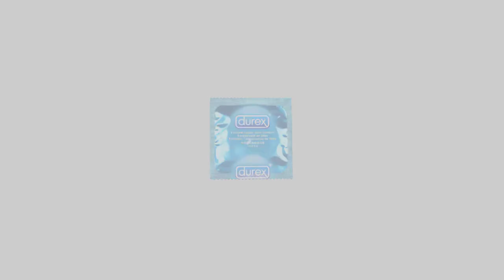5 COSAS QUE NO SABÍAS DE POKÉMON ROJO FUEGO Y VERDE HOJA